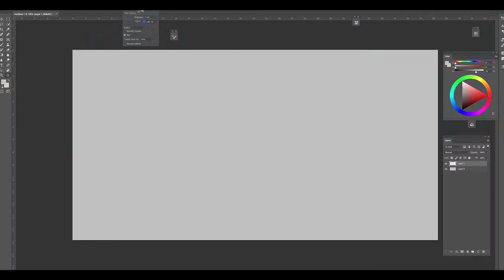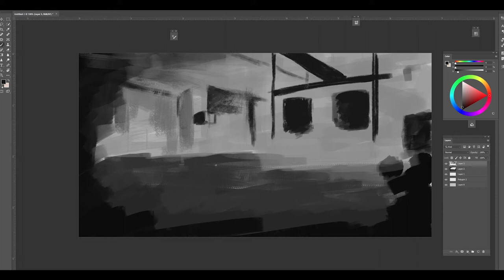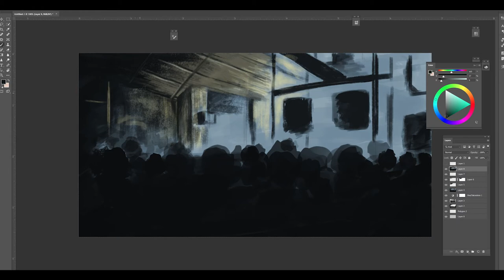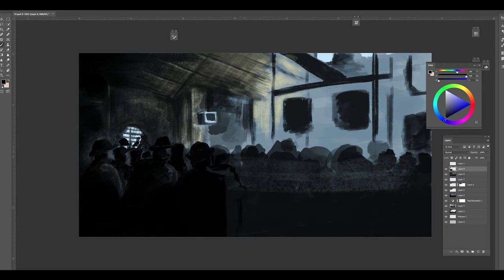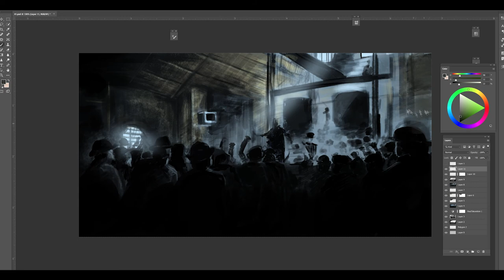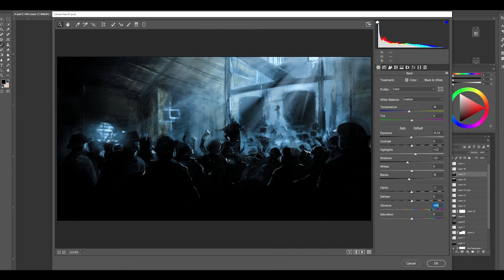Photoshop digital art